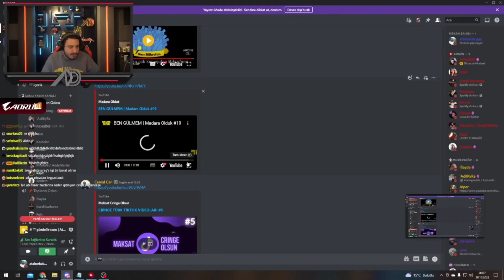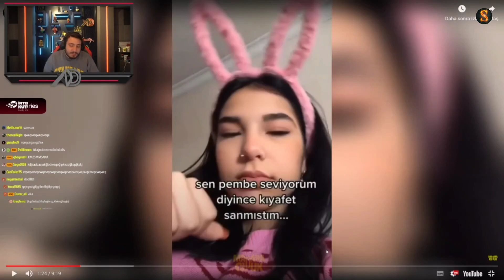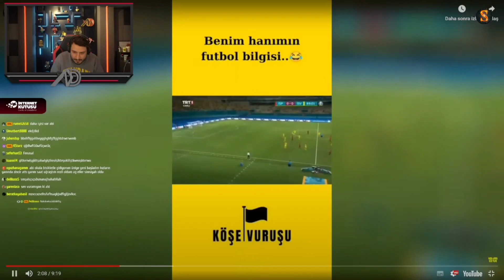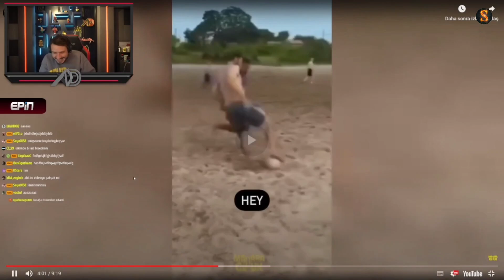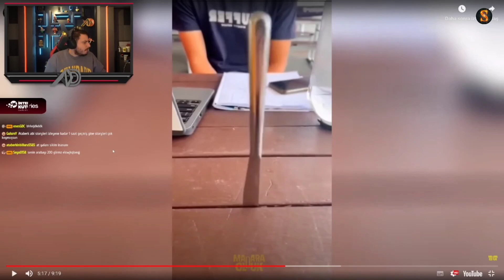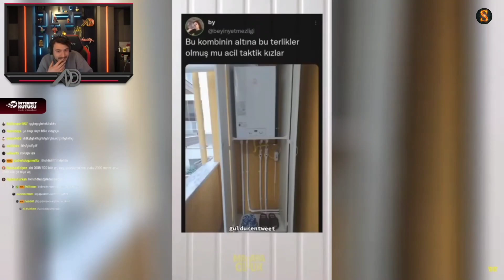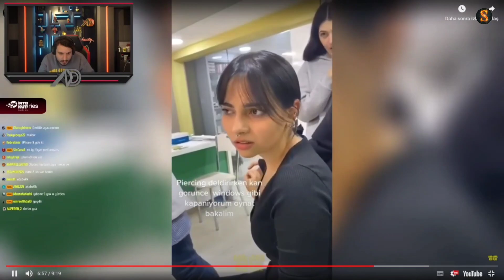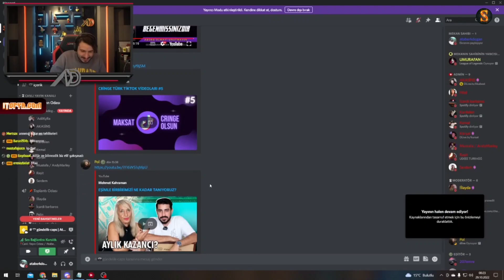ATABERK DOĞAN - MADARA OLDUK #19 İZLİYOR